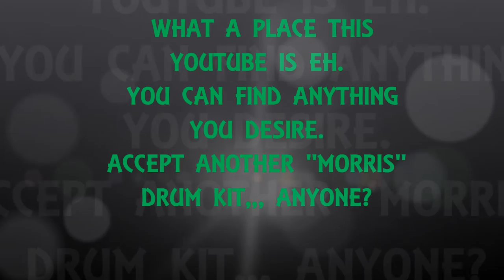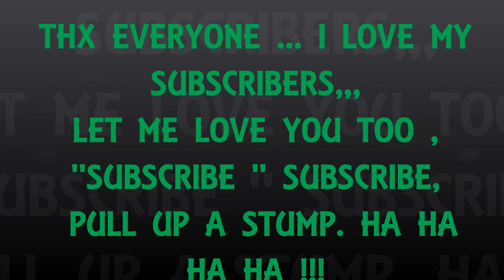A VERY SPECIAL OLD CROSS CUT SAW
This old cross cut saw was given to me by a long time client become friend, words cant do the gratitude justice I have for now being the one to look after this wonderful old cross cut saw.